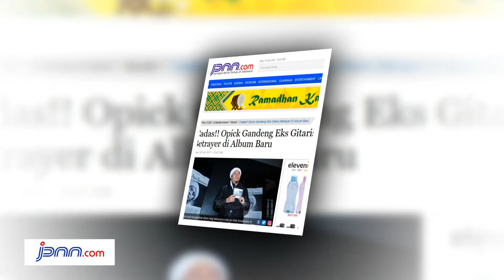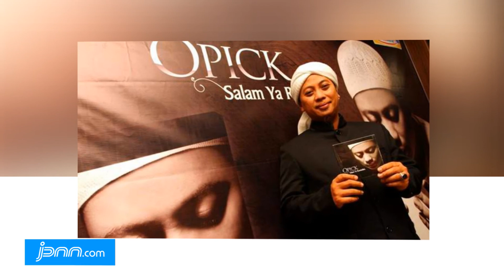Cadas!! Opick Gandeng Eks Gitaris Betrayer di Album Baru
Penyanyi religi Opick baru saja merilis album barunya berjudul Allah Bersamamu. Album ke-12 ini menjadi bukti eksistensi pemilik nama lengkap Aunur Rofiq Lil Firdaus itu di jalur musik religi Tanah Air.

Menurut Opick, album anyarnya ini dibuat dengan maksimal. Dia pun sengaja menggandeng Ustaz Derry Sulaiman yang tak lain adalah mantan gitaris band trash metal Betrayer.

“Derry teman lama. Kebetulan ada waktu di album ini, ya sudah kami berduet,” tutur Opick saat ditemui di kawasan Kemang, Jakarta Selatan, Selasa (6/6).

"Saya senang bisa mengajak teman untuk sama-sama menebar kebaikan lewat musik. Ada yang memilih dakwah lewat tausiyah. Dan saya bisanya lewat musik, passion-nya di sini, ya kita sama-sama mengajak pada kebaikan," sambung Opick.

Lanjut pelantun lagu Tombo Ati itu, album Allah Bersamamu dirilis dengan tujuan mengajak masyarakat penikmat musik untuk selalu ingat keberadaan Allah.

“Yang sedang sepi, sedih, galau, dan putus asa untuk kembali kepada Allah. Mereka harus yakin, Allah akan bersama selagi kita percaya dan memasrahkan diri pada Sang Khalik setiap ada masalah," tukas Opick.

Lirik lagu-lagu pada album tersebut kata Opick menjadi kekuatan tersendiri. Opick menulis lirik usai menjalani perunangan yang mendalam.

“Semua karya adalah karunia dari Allah. Saya menulisnya dengan air mata, perenungan, sujud saya. Bagaimana mengingat Allah di setiap langkah kita,” jelasnya.

Ingin lebih merangkul pendengar yang lebih luas, Opick pun memoles lagu-lagu di album tersebut dalam nuansa musik pop.

"Saya ingin lebih cair lagi. Lebih modern dan gaul. Agar lagu-lagu saya lebih banyak lagi didengar oleh semua kalangan. Anak-anak muda sekarang nyaman menikmati musik saya,” tandasnya. (mg7/jpnn)